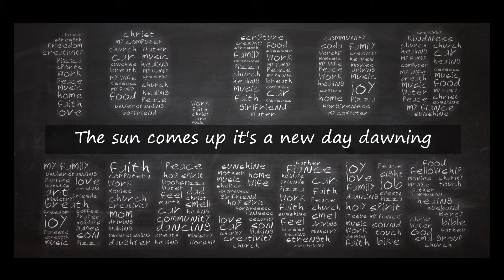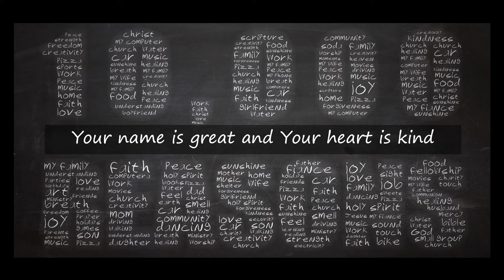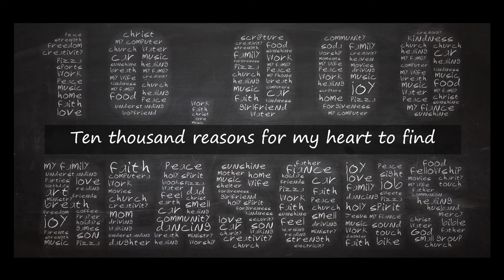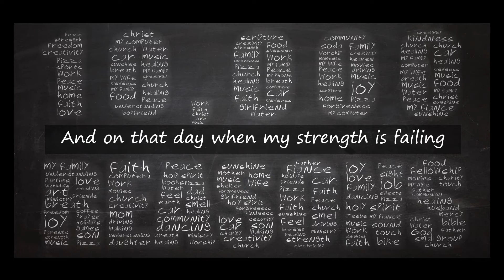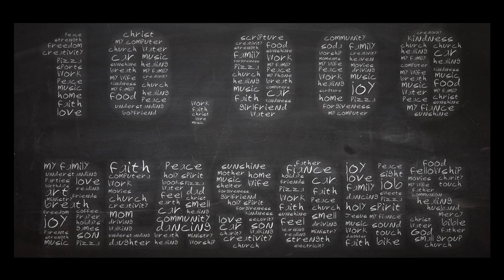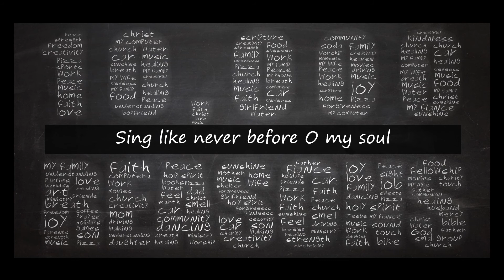10000 Reasons Matt Redman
Matt Redman with lyrics